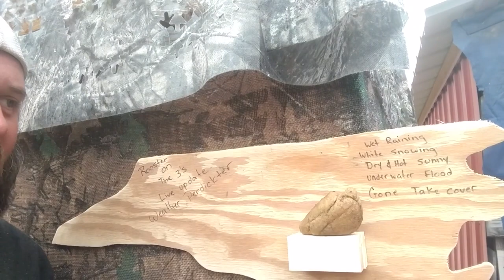rooster on 3's weather perdictor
now you can give it to them straight.